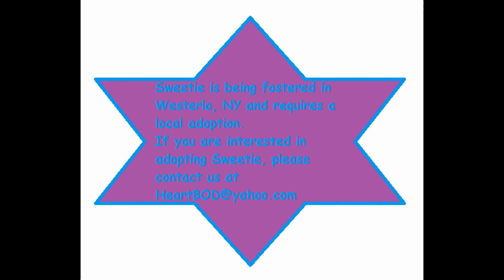My Edited Video